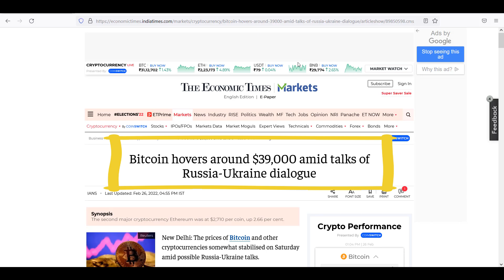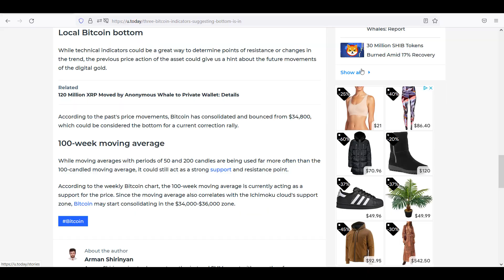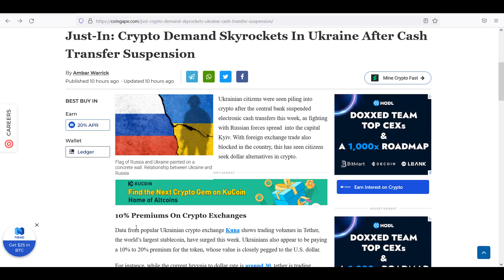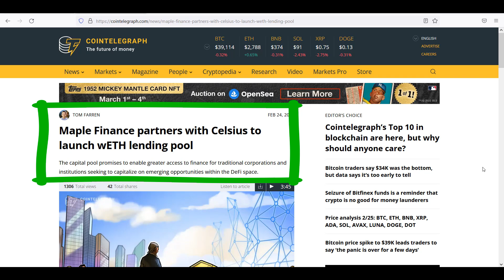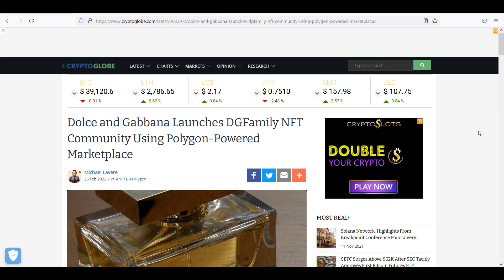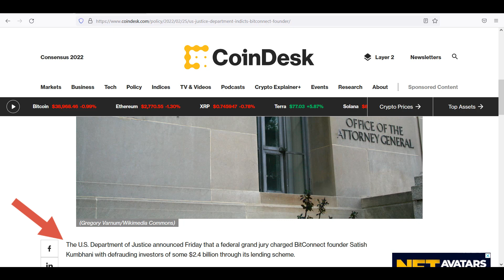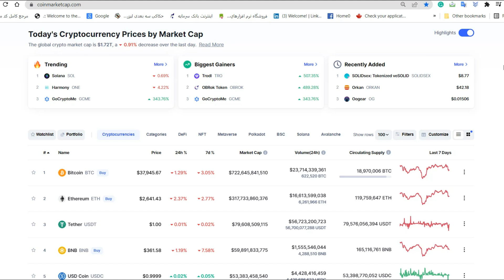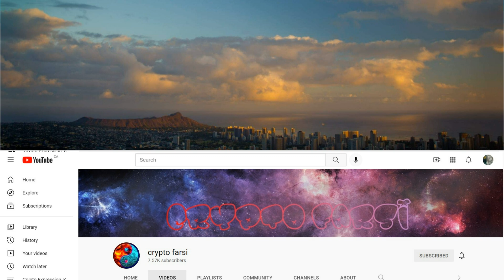Crypto Weekly News-28-Feb-2022 تحلیل خبری بازار کریپتوکارنسی / بررسی اخبار ارزدیجیتال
در این سری ویدیو ها تحلیل هفتگی اخبار مربوط به حوزه ارزهای دیجیتال ودنیای رمز ارزها  رو مرور و به بررسی رویداد های مهم هفته گذشته وتاثیرگذارترین اخبار پیش رو دردنیای کریپتوکارنسی می پردازیم
00:00 - 00:15  مقدمه اخبار
00:15 - 03:07اخبار بیتکوین
03:07 - 05:00 اخبار آلت کوین ها
05:00 - 06:09 اخبار NFT/Metaverse
06:09 - 07:40 اخبار قانونگذاری
07:40 - 09:24 تحلیل کوین مارکت کپ